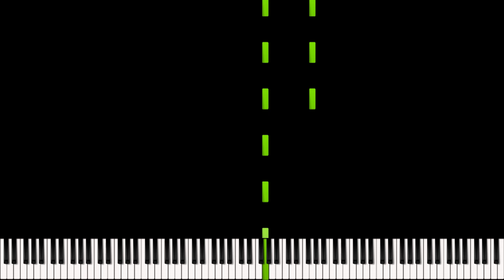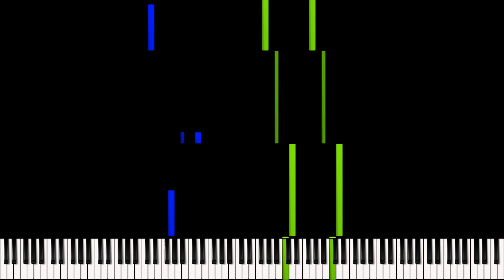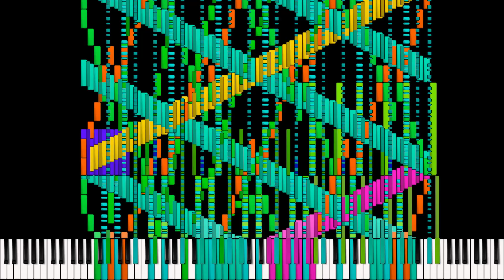RUSH HIDYA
Another random rush. The sequel to RUSH MARGO